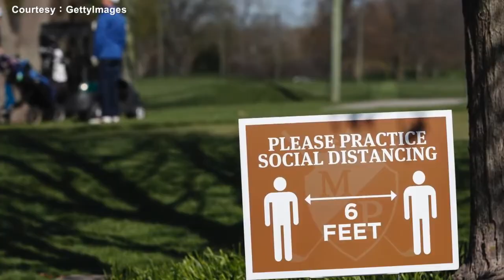高個子更容易感染中共肺炎？調查報告發現病毒如何傳播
一項最新研究表明，身高高於六英尺的人比其他人感染中共肺炎的概率要高兩倍，研究者表示，這意味著飛沫並不是病毒傳播的唯一途徑。